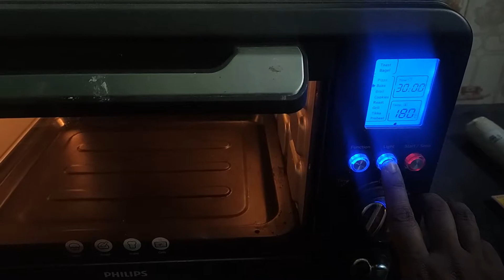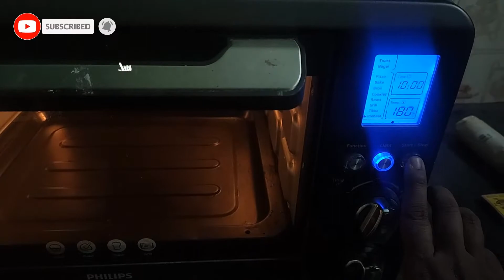Mini Cup Cakes Preparation in Tamil || Mini Muffins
This video shows how to make mini cup cakes in tamil.

Ingredients:
All purpose flour -1 1/2 cup
powder sugar -1 1/2 cup
pineapple - 1 tbsn
lime vinegar or lemon - 1/2 tsp